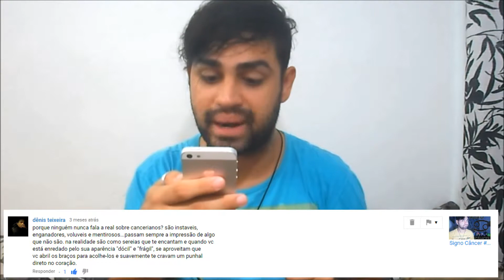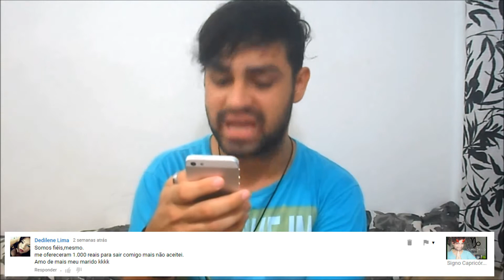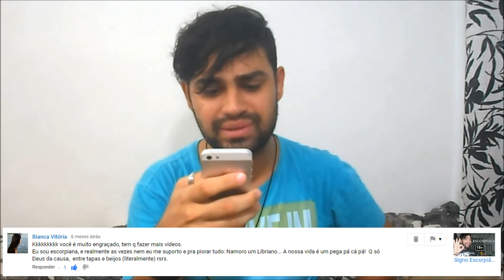LENDO COMENTÁRIOS #1 || Rafael Araújo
Snap : rafaraujo21